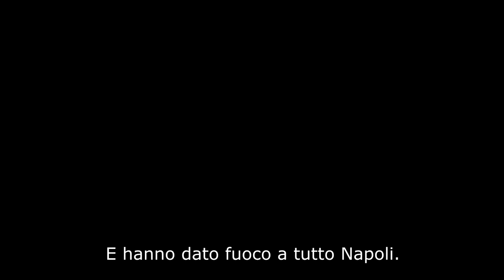DESTROYERS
My "movie" made in Naples